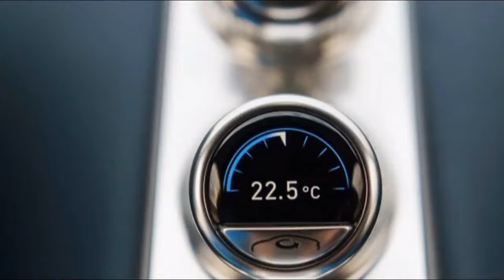Bugatti chiron 2018